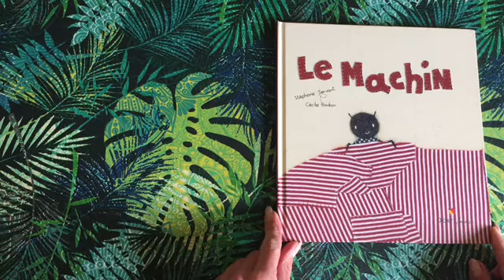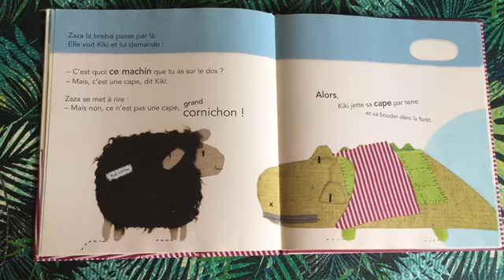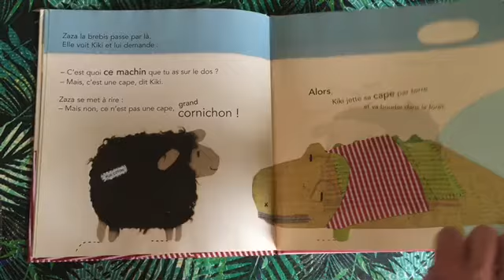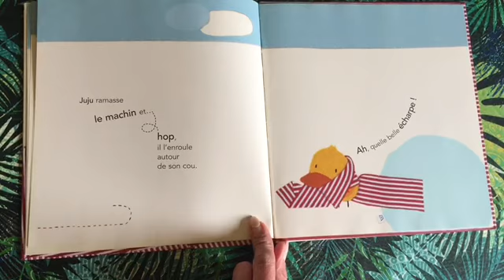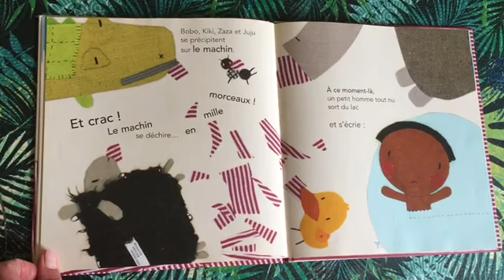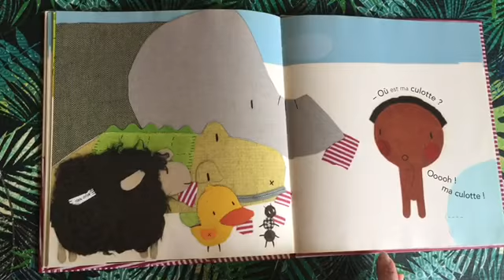Le Machin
Album maternelle